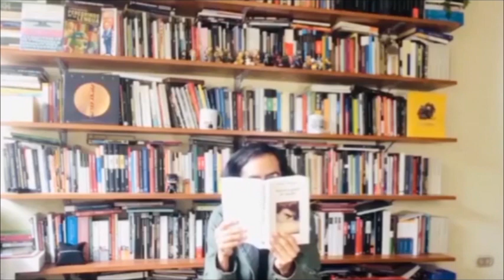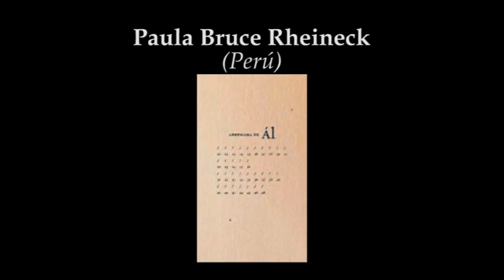Letra Capital: Paula Bruce Rheineck (entrevista 2023)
Carlos M. Sotomayor entrevista a la poeta peruana Paula Bruce Rheineck sobre su poemario Abrumada de Àl (AUB, 2023).